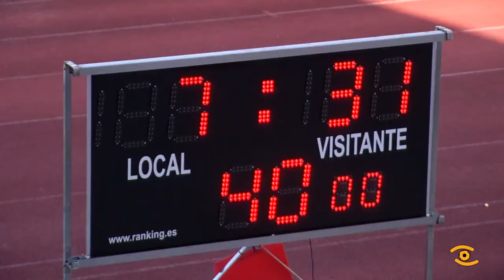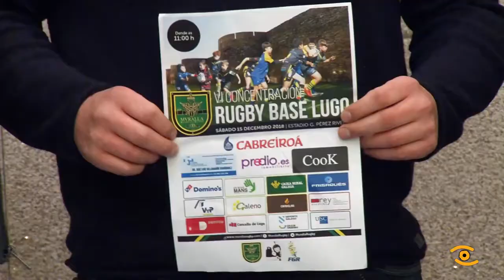VI Concentración de Rugby Base, en Lugo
O rugby é considerado unha escola de valores no deporte. A corrección, humildade e compañeirismo, son algunhas das regras que o rexen a pesar da súa dureza. Ensinar estas e outras cousas positivas aos nenos é un dos obxectivos do Muralla Rugby Club de Lugo.